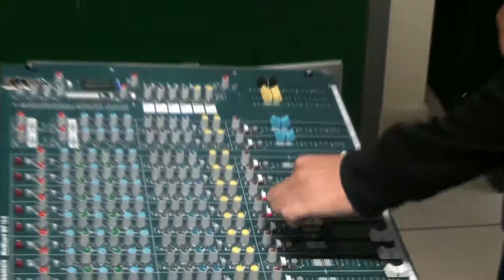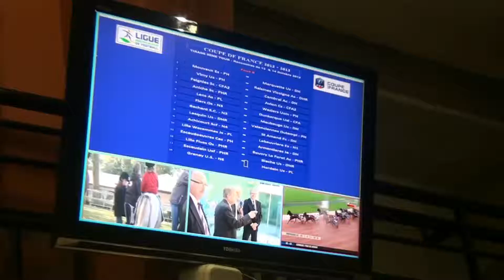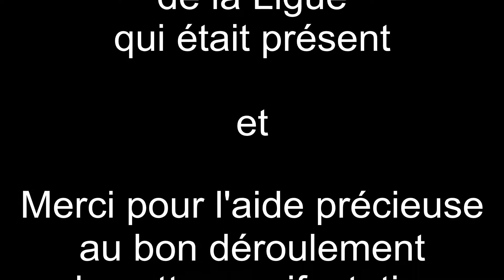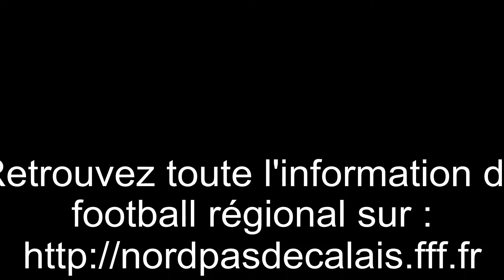Tirage du 5ème tour de la Coupe de France.avi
Retrouver la vidéo du tirage au sort du 5ème tour de la Coupe de France qui s'est déroulé au siège de la Ligue et a été effectué par Jean DJOKAEFF - Président de la Commission Fédérale de la Coupe de France et Michel SAINT LOUBERT BIE - Directeur Nord - Agence de Lille et Philippe Petrieux - Directeur du Pas de Calais - Agence de Lens.